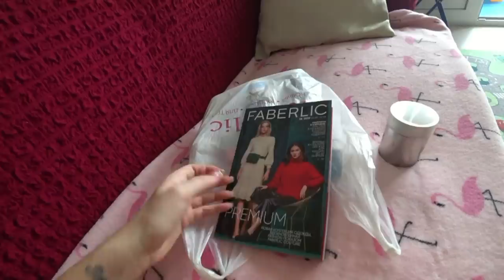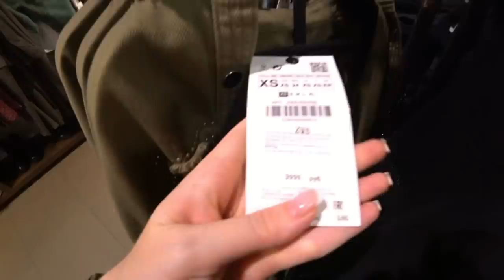Убегаем из магазина/ Шопинг/ День с детьми SilenaSway_Силена Вселенная